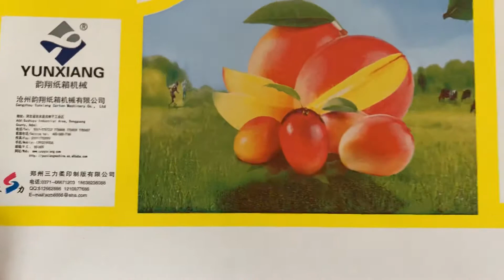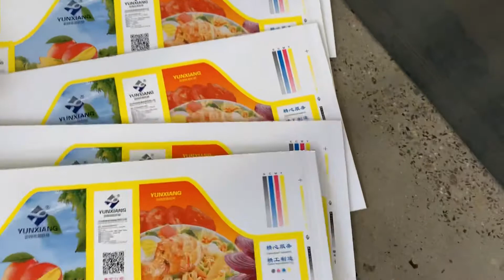HRB Europe1228 High Speed 4 Color Printer Slotter Die Cutter Machine .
Doctor Blades and Ceramics Rollers.
Design Speed：180 Pcs/Min
If you need our machines,just feel free contact with me.